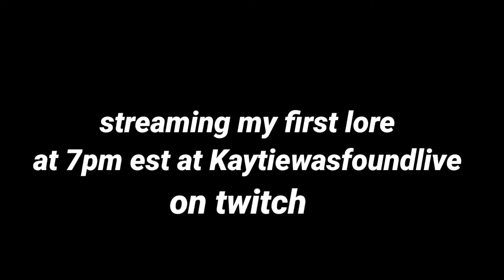the start of the new story Trailer of lore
me and my friends are starting our first lore today so excited my sister shadow and my friend ghost is going to take a Canon life away from me going live on twice 7pm est see you guys later